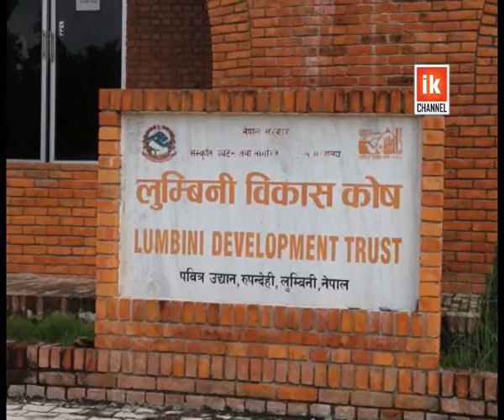lumbini ma dhamadham tayarihudai, श्रीलंका र म्यानमारका राष्ट्रपतिले लुम्बिनी भ्रमण गर्ने